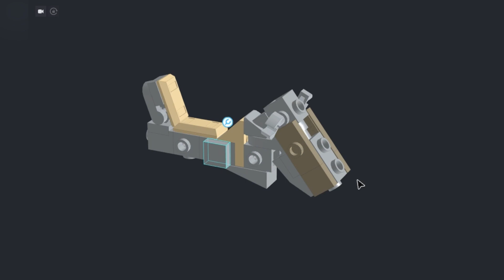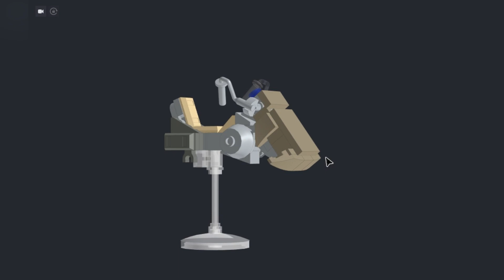How to make Air-2 Racing Swoop Bike (Star Wars) out of LEGO | LEGOsaur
▶ This is a LEGO MOC designed by Trabajo